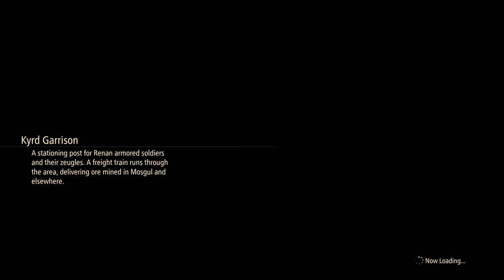Tales of Arise Story Mode Gameplay Walkthrough No Commentary Part 5